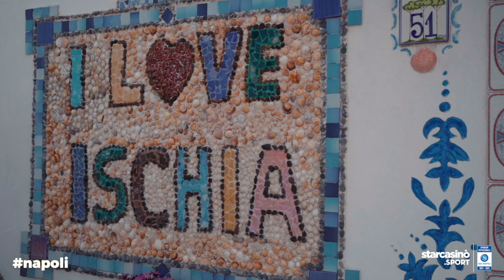Pino Taglialatela - Intervista al portiere dei record del Napoli | StarCasinò Sport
17.940 minuti, 203 presenze, 63 clean sheet:: Pino Taglialatela è uno dei giocatori della storia partenopea che più ha amato giocare per la squadra e indossare la maglia azzurra. Si è raccontato a StarCasinò Sport, sponsor istituzionale della SSC Napoli, per ripercorrere le tappe della sua intensa esperienza napoletana, che lo ha reso un idolo dei tifosi.

Ischitano di nascita e tifoso del Napoli fin da bambino, Pino ha ricordato la prima volta allo stadio San Paolo, ora Stadio Maradona: “Il mio primo giorno a Napoli è stato nel 1978, quando sono andato allo stadio con mio padre: è stata la prima partita che ho visto, c’erano circa 80.000 persone. Avevo 10 anni e parlando con mio padre dissi: “Papà io voglio giocare al San Paolo, anche solo un minuto”. Il suo amore per la squadra andava oltre le cose puramente materiali, come soldi o trofei, come ha raccontato: “Quando andavo a rinnovare i contratti, io li firmavo in bianco, mettendo solo gli anni: 5. Ogni due anni mi chiamava la dirigenza, io scrivevo 5 anni e me ne andavo. Non badavo alla cifra”. Per diverse cose è stato molto apprezzato dalla gente, che a distanza di anni non ha dimenticato l’amore di Pino per la squadra: ci sono stati momenti in cui poteva prendere decisioni diverse per la sua carriera, come confermato: “Tra il ‘94 e il ‘96 ho avuto richieste importanti da Inter, Milan e Roma però ho sempre preferito rimanere a Napoli: per me giocare qui era tutto, era come la nazionale. Ma riconosco che questo è stato sicuramente un limite. Però il fatto che ancora oggi a distanza di tanti anni quando vado a Napoli i tifosi e le persone normali mi fermano per strada è come vincere mille scudetti, mille trofei”.

Dopo diversi anni di gavetta e prestiti nelle serie minori, all’inizio degli anni ’90 inizia a difendere i pali della porta del Napoli come portiere titolare della squadra allenata da Marcello Lippi. Si è contraddistinto per la sua abilità nel parare i rigori, storico quello intercettato a Roberto Baggio in una partita al Meazza. Riguardo questa particolare abilità, ha sottolineato: “Non sono riuscito a fare il record di presenze, ma ho quello dei rigori parati: 12 su 26. È un piccolo orgoglio che tengo nel mio cuore”. Il suo amore per il Napoli era speciale, unico e grande: “La maglia del Napoli è bellissima: c’è il colore del mare e del cielo. Che cosa volete di più?  Credo che non ci sia colore più bello. Sono appassionato di maglie ma questa credo sia la più bella”.